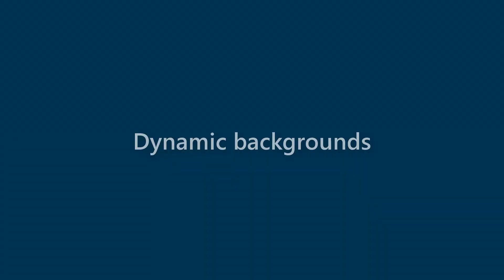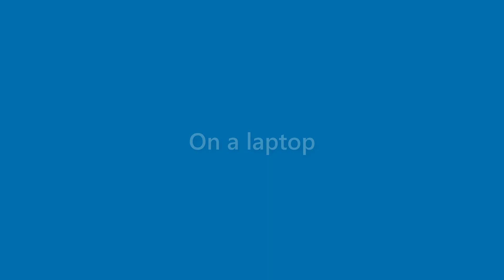Florence Reyes - appearance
Name Look - Florence Reyes - appearance. In this video we present "Florence Reyes" name look and feel in various scenarios.
This video will cover:
How does "Florence Reyes" look as a personal letterhead?
How does "Florence Reyes" look on a business card?
How does "Florence Reyes" look on a computer/laptop screen?
How does "Florence Reyes" look with different background colors?
How does "Florence Reyes" look with various fonts?